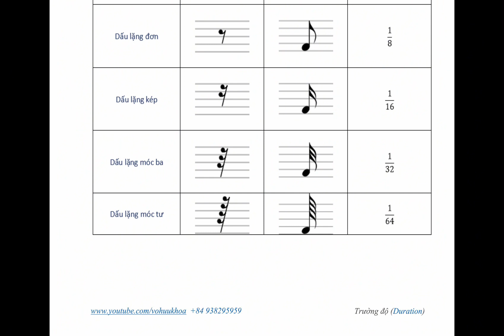Trường độ - Duration (details)